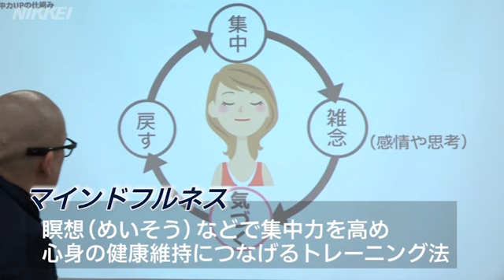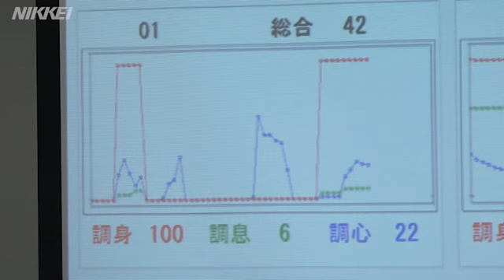集中力を「見える化」 マインドフルネス体感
瞑想（めいそう）などで集中力を高めるトレーニング法「マインドフルネス」が生産性の向上に役立つとして世界的に注目されている。集中力の度合いをデータ化して目に見えるようにしたセミナーを記者が体験した。